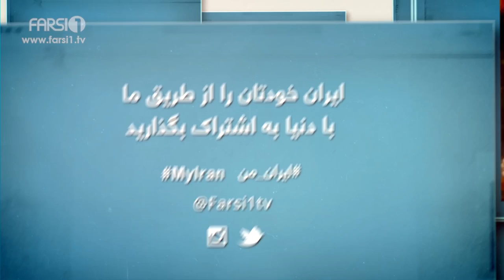FARSI1- My Iran 18 /فارسی1 – ایران من – شماره ۱۸